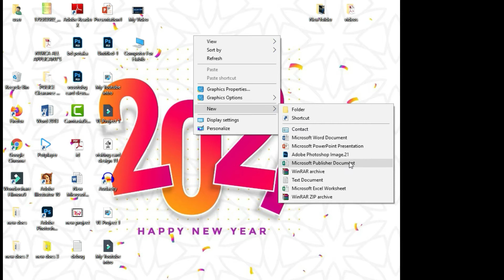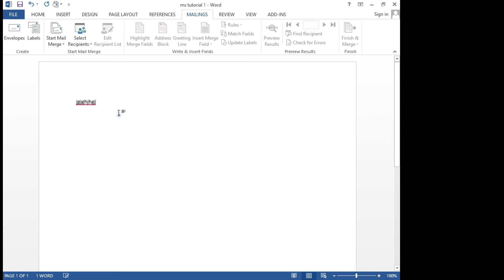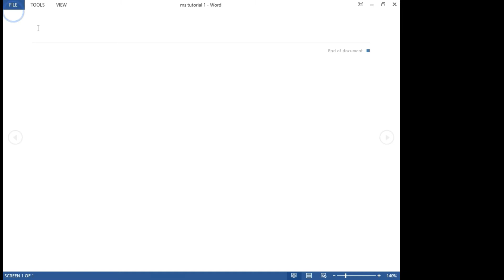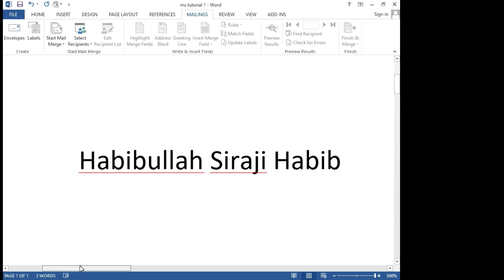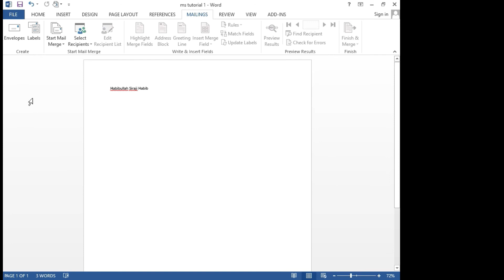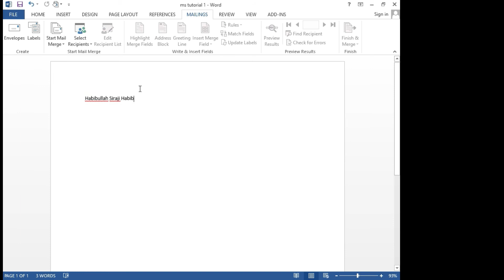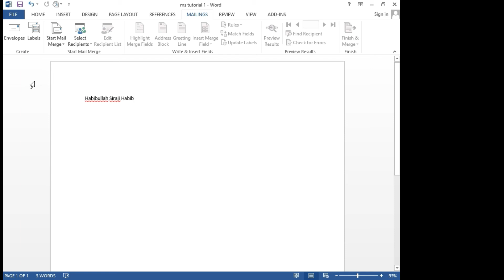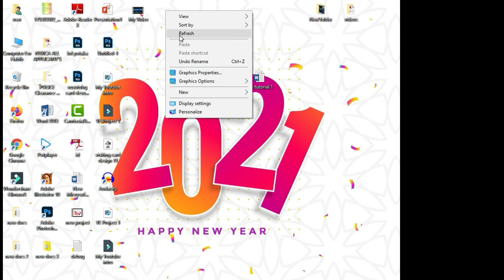#1 MS Word Tutorial/Microsoft Tutorial 1/Basic Of Microsoft Powered by habibullasiraji Habib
This video is : Microsoft Office Program Tutorial 2007, 2010, 2013, 2016. মাইক্রোসফট ওয়ার্ড বাংলা টিউটোরিয়াল | MS Word Tutorial In Bangla: Home MS Word 2007 Bangla Tutorial Bangla Tutorial MS Word Bangla free microsoft word 2010 tutorial bangla how to write bangla in ms word 2007 ms office word 2007 bangla tutorial, how to write bangla in ms word 2007 ms word tutorial MS Word Open MS Word Window MS Word 2007 Window MS Word File Option Create a New Document Document Open Save SaveAs Print Cut Paste Copy Format Painter Clipboard Font Group Font Change Font Size Increases font size Decreases font size Change Case Sentence case lowercase UPPERCASE Capitalize Each Word tOGGLE cASE Clear All Formatting Bold Italic Underline Strikethrough Subscript Superscript Text Effect and Typography Text Highlight color Font Color Bullets Numbering Multilevel List Decrease Indent Increase Indent Sort (Ascending/Descending) Align Left Align Center Align Right Align Justify Line and Paragraph spacing Shading (Theme Color Border Draw Table Find Advance Find Replace Select - Entry Create a New Word Document - Save a Word Document. What is Cursor?. Moving Cursor . Word Scrollbar - Zoom Word Document. Count Page and Word number  Word Document Margin  Word Ruler and Gideline - Use of Undo. Use of Shift Key -. Use of Space Key Use of Caps Lock Key Use of Tab key  Use of Home and End Key - . Use of Backspace Key Use of Delete Key -. Use of Num Lock Key Use of Selection Changing Font Size Change Font Style Bold text Italic Text Text Underline Strikethrough Text  Quick Text Style Text Highlight Color Changing Letter Case -. Copy Paste - Keep Source Formatting, Merge Formatting, Keep Text Only - Spelling and grammar Error . Paragraph Formatting Align Left, Right, Center and Justify Line and Paragraph Spacing Change Shading and Color Change Text Color Change Heading Text Style Search Word Replace a Word Use of List and Bullets Multilevel List and Indent Increase Decrease Set Page Number Set Page Header Document Cover Page Use of Blank Page Use of Page Break Insert Table Inserting Cell into Table Deleting Cell from Table Custom Table Drawing and Editing - Insert Photo and Picture Insert Shapes Use of Arc Shape - Adjusting Shapes  Model Insert SmartArt Flowchart List Relation Insert Chart Pie Chart Graph, Histogram - Add Screenshot Insert Text Box Insert Symbols and Special Characters - Insert Mathematical Equations - Fractions Insert Subscript, SuperScript, Double Sub and Superscript. Insert Radicals Roots Root overs Theme and Design. Insert Watermark Insert Page Color - Insert Page Border Using Templates -Change Column Style. Change Margin Style -. Changing Page Orientation - Inserting Hyperlink - Creating a Cover Page - Saving as PDF. Printing Document - microsoft word 2013 tutorial for beginners, microsoft word 2010 tutorial, , Microsoft Word Bangla Tutorial 2018 | MS Word A to Z Tutorial | , MS Word word tutorials ms word bangla tutorial all part, Word Page Layout Tutorial in Bangla | Part-03 | Microsoft Word Page Setup | পেইজ সেটআপ মাইক্রোসফট ওয়ার্ড টিউটোরিয়াল | Word Bangla | Part-03 | Page Layout, পেইজ সেটআপ, M Channel W Page setup and . Introduction to Page Setup functionality and printing.Microsoft word 2007 Tutorial on Page Setup, Setting margins, orientation of paper, Landscape, portrait, mirror margins, Setting Line-length Paper Size.How to set up the page size and margins to lay out your book using Microsoft Word how to change orientation of one page in word 2016, steps for page setup in ms word, page layout in word 2007, how to change orientation of one page in word 2010, features of page layout in ms word, how to change orientation of one page in word 2013, page setup in word 2010, page layout in word 2013, steps for page setup in ms word, page setup in word 2007, page setup in word 2016, page setup in word 2010, features of page layout in ms word, different types of page setup, page setup in ms word 2003, steps of page setup Watch This MS Word Page Setup Video, the you learn : Page margins, orientation, landscape portrait page size Legal A4 Letter, Columns, Top, Bottom, Left, Right Header Footer Page Breaks Paragraph Indent Line Spacing After-Before Arrange Wrap Text Aline Different Odd and Even

#1 MS Word Tutorial/Microsoft Tutorial 1/Basic Of Microsoft Powered by Habibullah Siraji Habib.